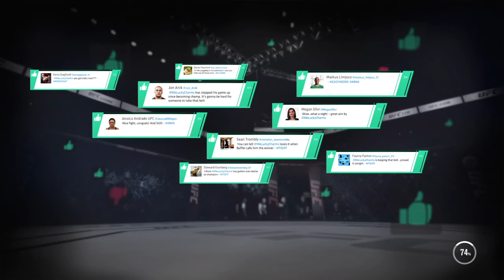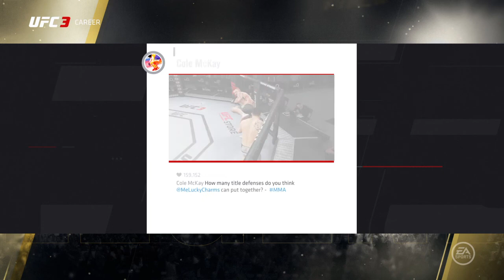UFC® 3 Career - Quinn Murphy "Night-Night "